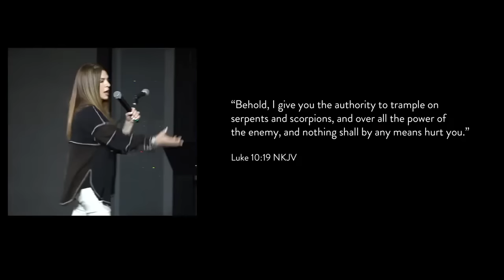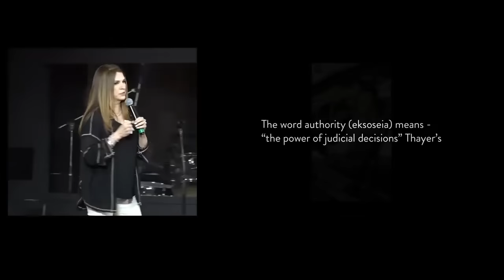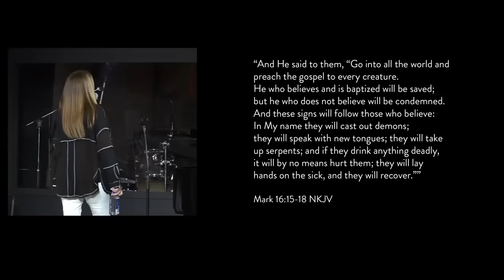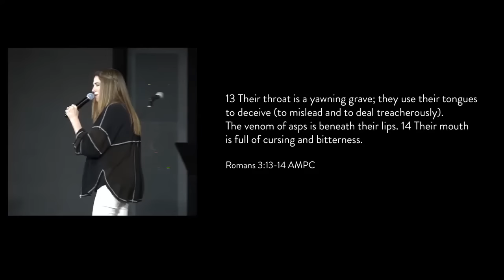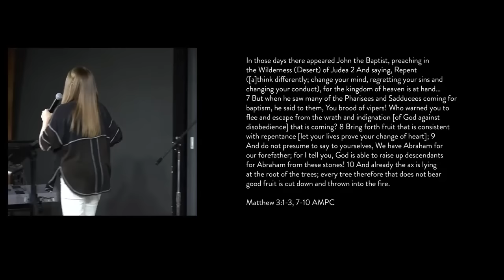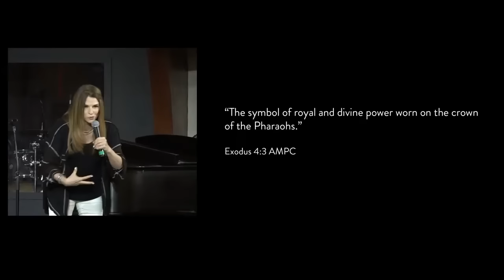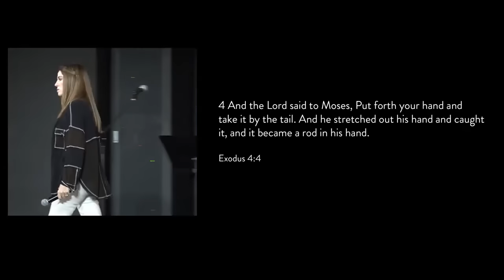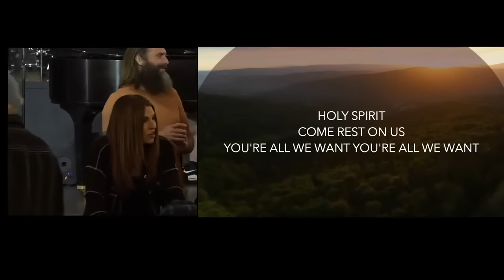Crushing Serpents March 2024! Become A Snake Hunter! // Live Healing & Deliverance // Katie Souza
WATCH LAST WEEK'S POWERFUL LIVE SESSION TO GET DELIVERANCE from serpents!  From ENCOUNTER 2024 Conference, Yuba City, California.

Katie Souza Ministries has visited over 4,000 prisons in the US, ministered the gospel to hundreds of thousands of inmates and given away millions of dollars in teaching materials to them. You can help! Whatever you feel led by the Lord to give is greatly appreciated.  If you can’t give financially, you can help by subscribing to our channel and liking our videos and above all, pray that prison doors continue to be open to us so that we can open the prison doors to the souls of those in captivity (we own all music rights NBCFC )